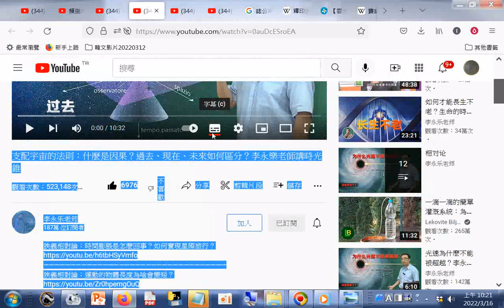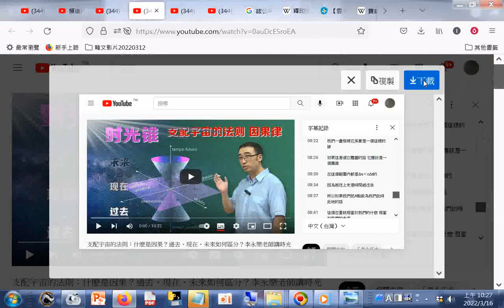支配宇宙的法則：什麽是因果？過去、現在、未來如何區分？李永樂老師講時光錐+THE THREE TREASURES OF TAO三寶心法中英對照 善書圖書館網站分享#因果#分享#reading#+網址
閩南語讀經影片合輯